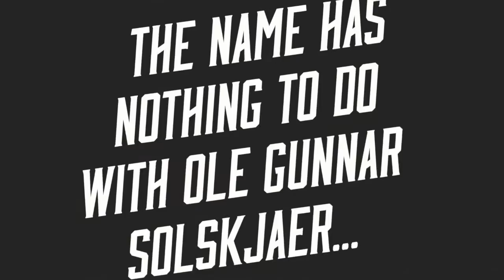Roosters -Baby Faced Assassin